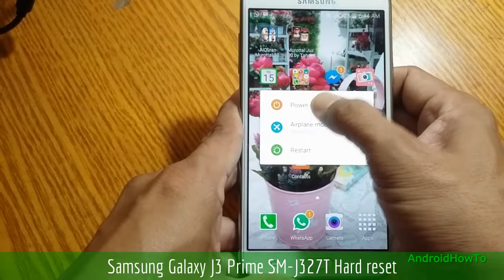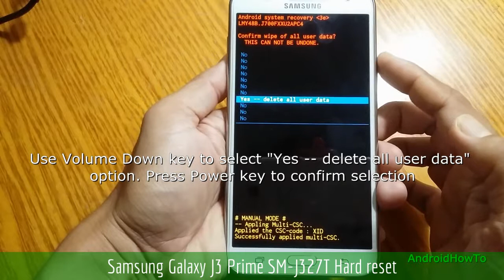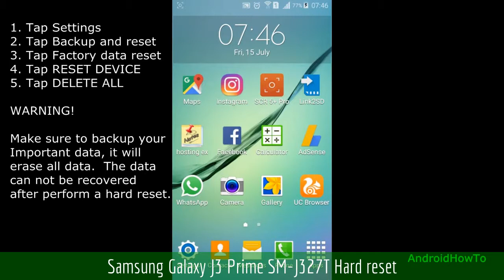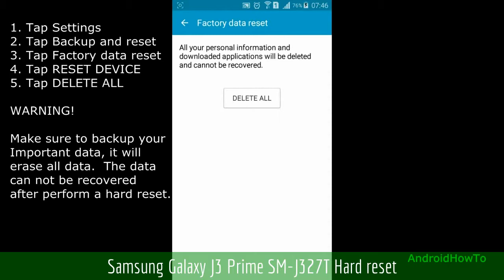Samsung Galaxy J3 Prime SM-J327T Hard reset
How to hard reset Samsung Galaxy J3 Prime SM-J327T  with two methods:  Hard reset via External Hardware keys ( Recovery Mode ) and Soft reset via Settings menu.  Hard reset also called Factory reset or Master reset.